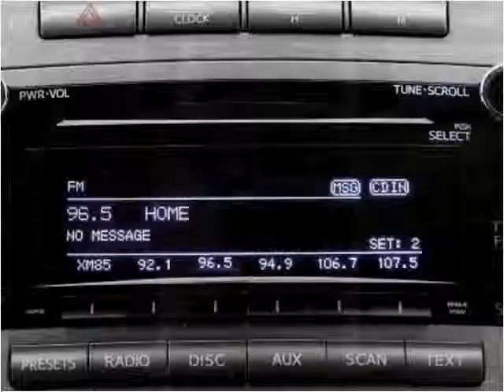2010 Toyota Venza Used Cars Hollywood & Miami Gardens FL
This 2010 Toyota Venza is available from Car Club USA.